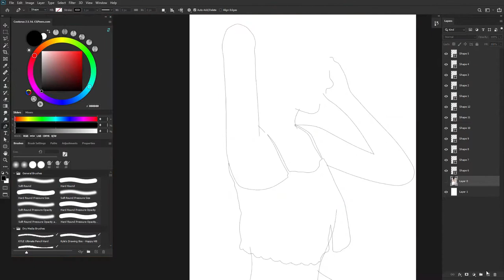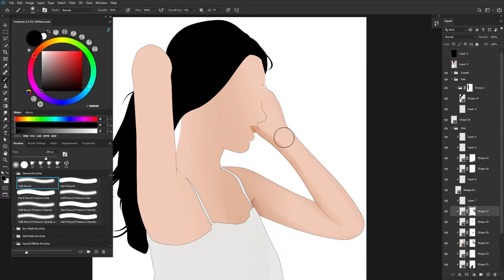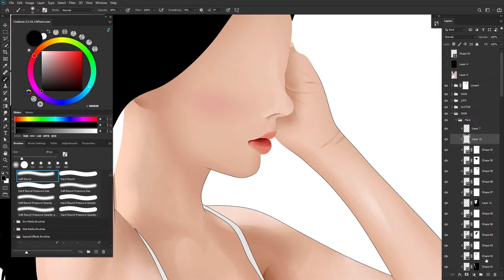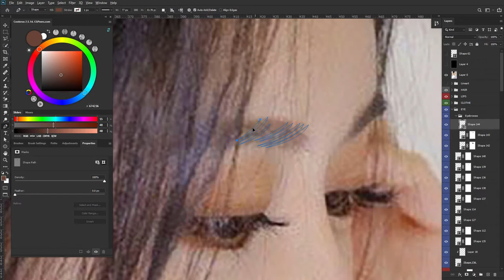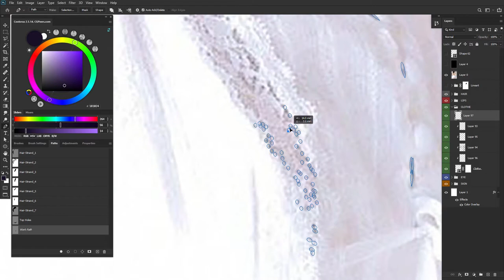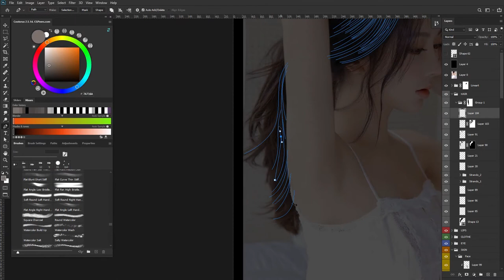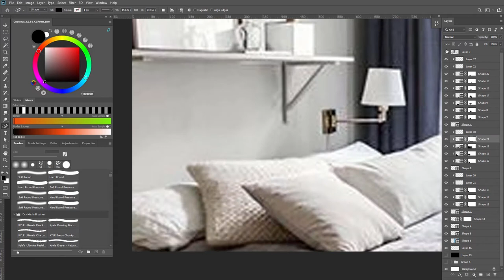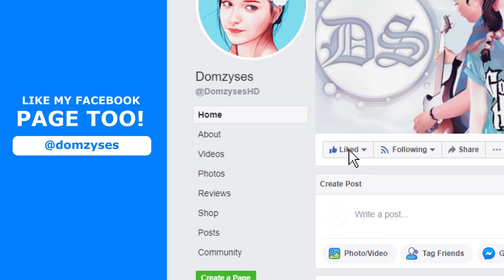Nian Zhen 念真 - Vector/Vexel Speed Art Photoshop​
First Artwork for 2021, it's been a long time uploading new video. 😆

Used in Video:
Soundtrack : 麦吉Maggie x 盖盖Nyan - Summertime (Your Imouto & Miyuri Remix)
Video Recorder : Camtasia Studio 8
Application : Adobe Photoshop CC 2020

Timestamp:
0:00 - Intro
0:10 - Full Process
15:04 - Breakdown
15:58 - Final Output
16:25 - Outro